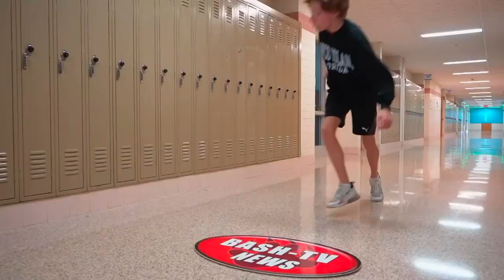BASH-TV News: 1-24-24